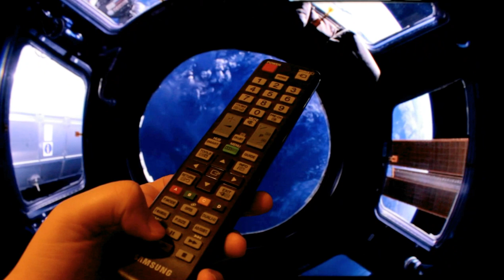Raspberry Pi HDMI CEC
Controlling XBMC on Raspberry Pi with my tv remote using HDMI CEC